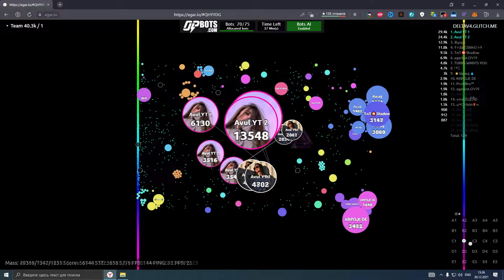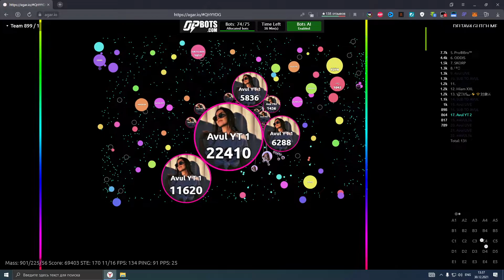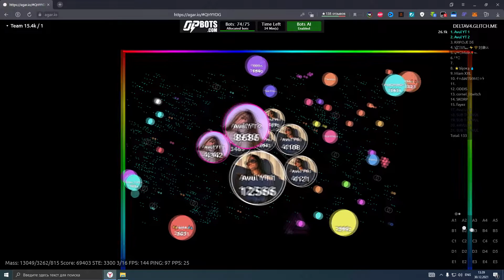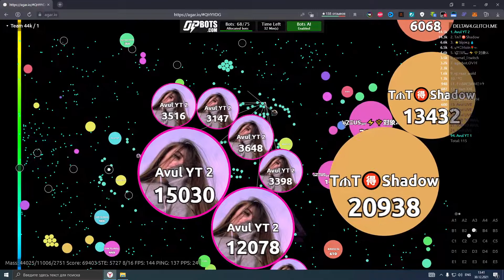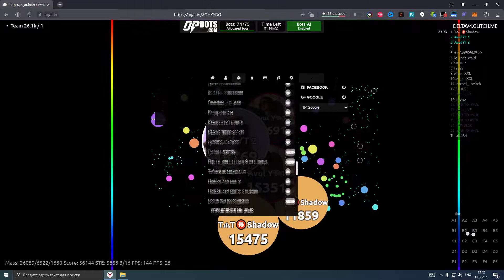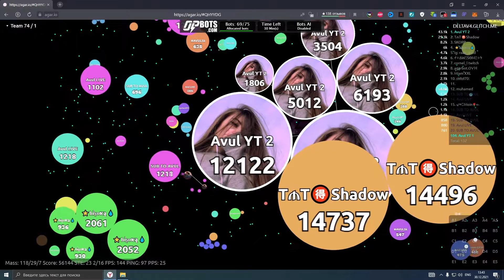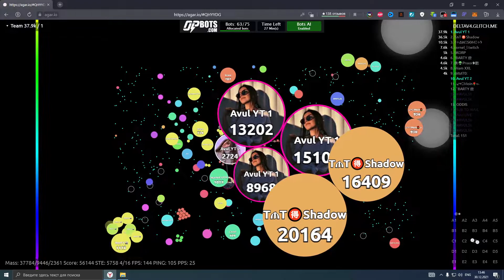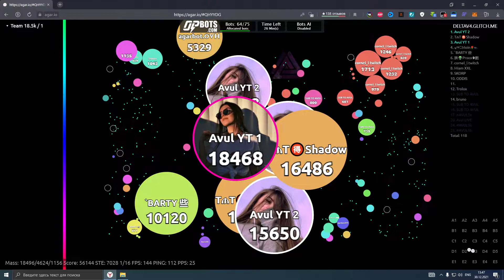AGAR.IO MULTIBOX GAMEPLAY #2